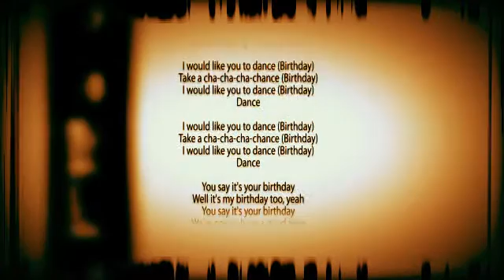HAPPY BIRTHDAY DAVID